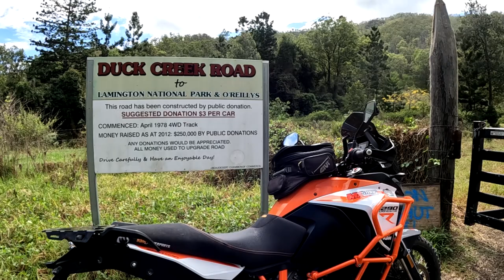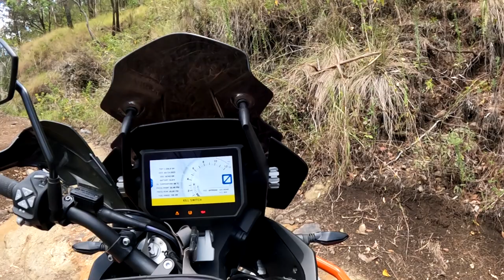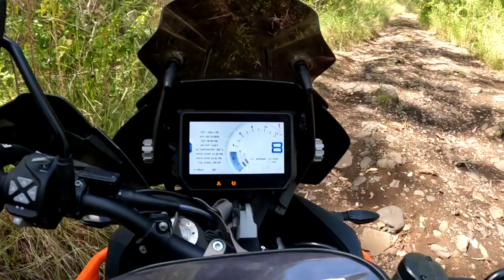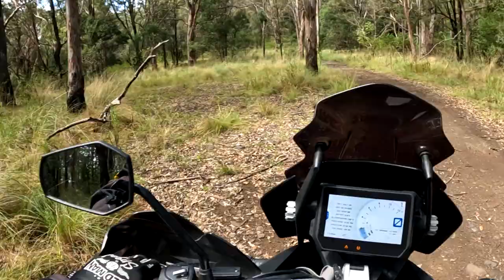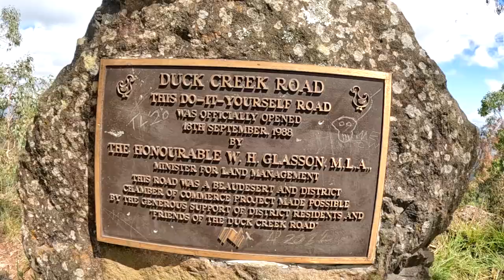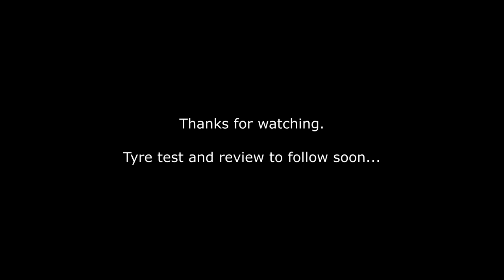DUCK CREEK ROAD - going up on an adventure bike KTM 1290R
What started out as simple tyre test video, soon blew out into filming the entire ride!
Duck Creek Road is an iconic South East Qld 4wd track, it recently rained and I thought perfect!
Lets hit it with the KTM 1290!
Conditions were testing from the beginning, but I soon got the swing of it!
Great adventure ride!